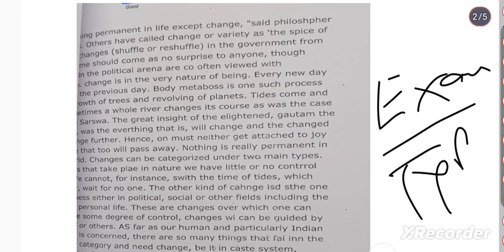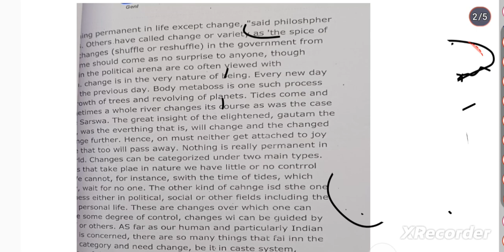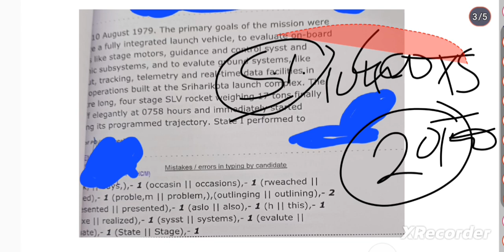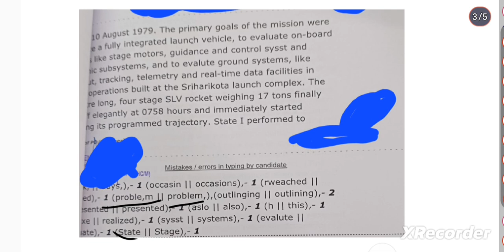CRPF HCM के Typing Test में ऐसे ही Paragraph मिलता है😮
CRPF HCM में  Typing Matter कुछ इस तरह  मिलता है 🔥